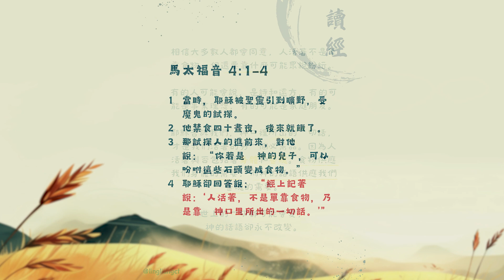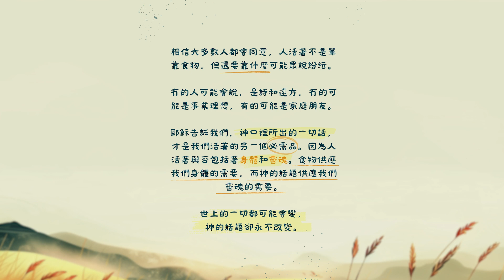人活着不是单靠食物-靈糧倉房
更多靈糧倉房靈修節目請關注